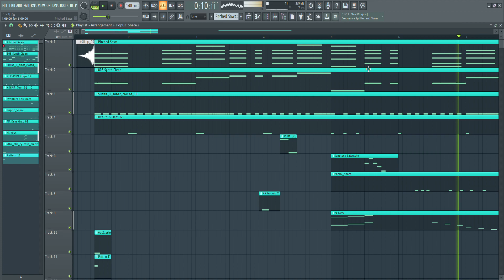【耳コピ】ニトリのCMの曲